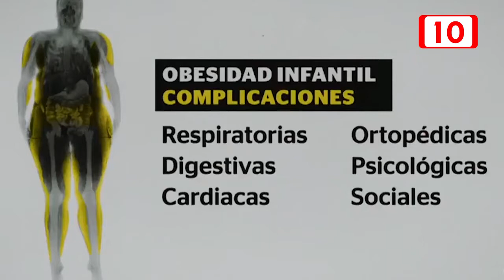Aumenta el porcentaje de obesidad infantil y sobrepeso en Chetumal